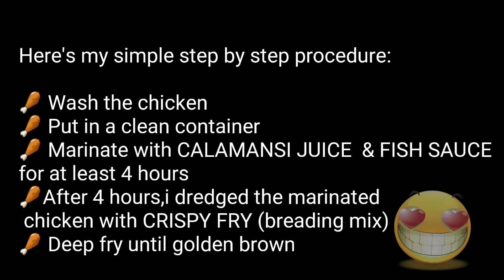ASMR FILIPINO STYLE FRIED CHICKEN | COOKING SOUNDS | ASMR Pinay ❤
Love,
                                                     ASMR Pinay❤